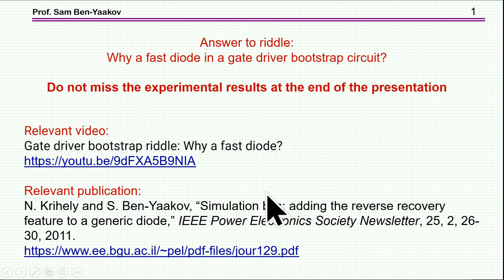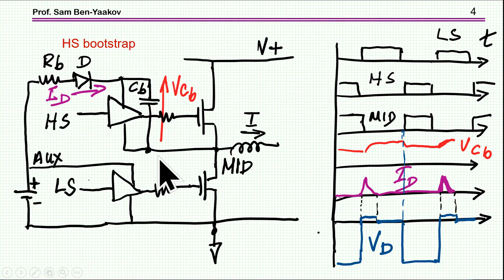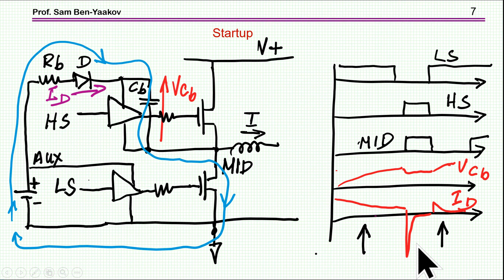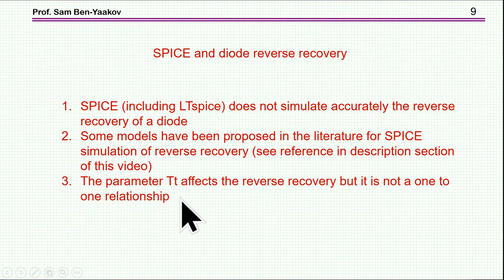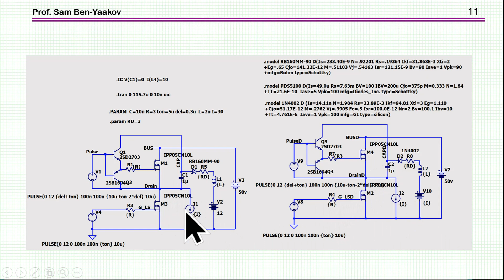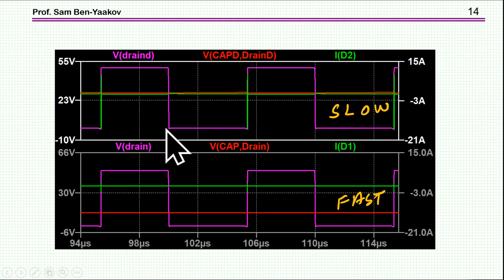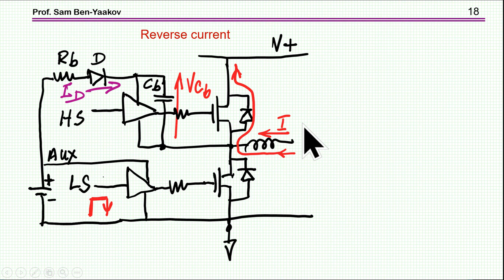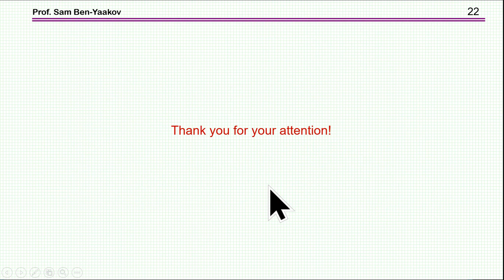Answer to riddle: Why a fast diode in a gate driver bootstrap circuit?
Relevant video:
Gate driver bootstrap riddle: Why a fast diode?

Relevant publication:
N. Krihely and S. Ben-Yaakov, “Simulation bits: adding the reverse recovery feature to a generic diode,” IEEE Power Electronics Society Newsletter, 25, 2, 26-30, 2011.